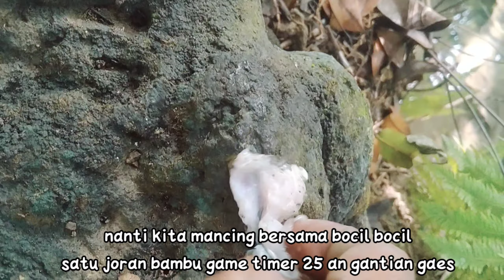1 joran bambu gantian timer 👉 strike ikan jumbo 👉 fungame 👉funfishing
Satu joran kita gantian ber 6... Seru habis gaes... Mancing dibawah tekanan... Antri... Strike dan strike babon lagi...

Ini game mancing buat menghibur anak anak yang bosan main gatget, dimasa masa sulit ketika sekolah tutup dan belajar secara daring.. mereka butuh refreshing biar fresh pikiran.. kita ajak mancing gaes... Biar seru kita menggunakan jotan bambu satu aja bergantian dengan cara menghitung sampai ke hitungan 25. Setelah itu gantian ke temannya.. strike atau tidak strike harus rela diganti menunggu antrian lagi... Wkwkwkw seru bukan?

Selain melatih kesabaran, game ini juga melatih taat pada antrian serta bisa menjalin kebersamaan dan menunaikan tugas memancing dan tanggung jawab menghitung  waktu teman untuk kesempatan memancing...

Oh ya... Spot kali ini kita berada di AIR TERJUN PUTRI NGLIRIP DESA JOJOGAN KELURAHAN MULYOAGUNG KECAMATAN SINGGAHAN KABUPATEN TUBAN JAWA TIMUR..

SELAIN KEINDAHAN AIR TERJUN DAN PANORAMA ALAMNYA, SUASANA KHAS DESA DENGAN KEJERNIHAN AIR SUNGAI MENAMBAH NILAI LEBIH PADA MOMEN MANCING KALI INI

SIMAK YA GAES.. KESERUAN KITA MANCING...

SPOT
JORAN
LINE FLUORCARBON_0,5LB
HOOK
TEHNIK
UMPAN